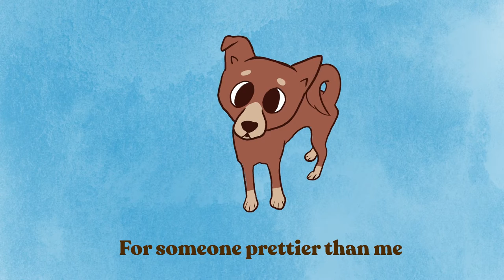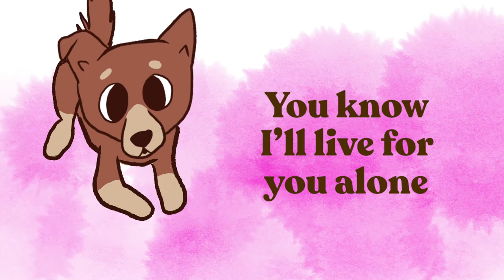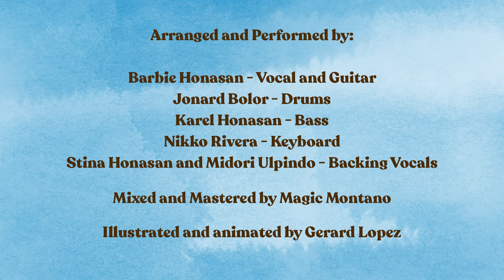Barbie Almalbis - An AsPin's Song (For Tata)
Here is a lyric video for “An AsPin’s Song,” dedicated to my grandaunt, Nita Hontiveros-Lichauco. I hope we can all help share her big love for AsPins and inspire more Filipinos to care for our very own Asong Pinoy (Filipino Dog).

Illustrated and Animated by Gerard Lopez

Lyrics by Alya B. Honasan
Arranged, Performed, and Recorded by:
Barbie Honasan - Vocals and Guitar
Jonard Bolor - Drums
Karel Honasan - Bass
Nikko Rivera - Keyboard
Stina Honasan and Midori Ulpindo - Backing Vocals
Mixed and Mastered by Magic Montano
Label: 12 Stone Records
Distributed by Sony Music Philippines